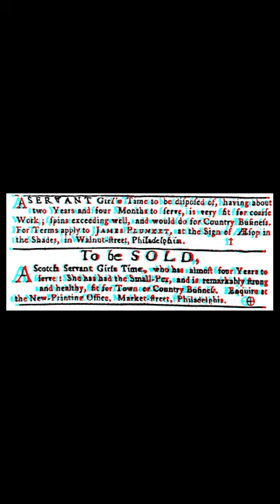William Wright, 2022 (19th-Century stories)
Dilmar Mauricio Gamero S. (b. 1976)
William Wright, 2022
Anaglyph prints from archives and 2 screen projection
Prints: 9" x 6"

From the 1770s to 1850s, child labor was marked by three primary routes for Philadelphia children: apprenticeships (indentured or under contract), domestic labor, and slavery. The path children found themselves was often determined by class, race, and gender. Work for Black Philadelphian children, freed or enslaved, looked somewhat different. Where today we expect to see children attending school, early Philadelphia would not have been surprised to see children laboring in workhouses or solely in the home.
By 1860, William Wright, age 11 of #122 Elfreth's Alley, worked in a broom factory and, with many other children, found himself tangled in a web of child labor and consumerism that sent him off to work in factories. Children like William were often denied the same liberties of childhood that a wealthier child may have had, such as playtime and access to education.
The seven images displayed in this family room are from 1932 to 1981. In these archives, there are 34 images with children on them. There are no images of kids from the Alley working in the mills or factories before that period of time.